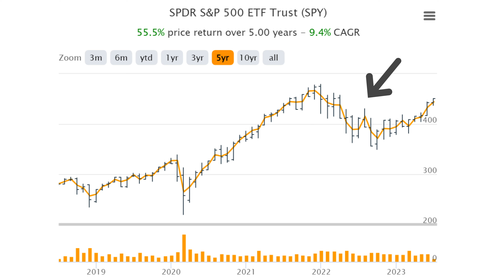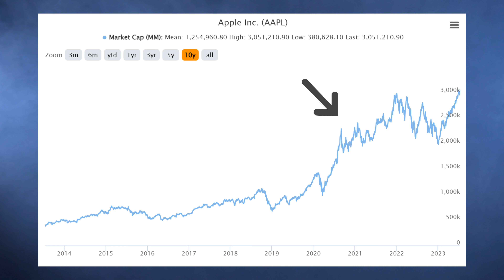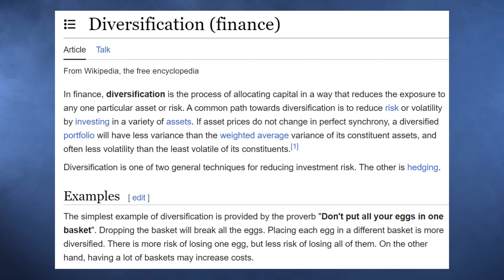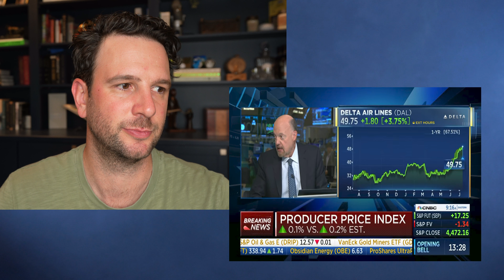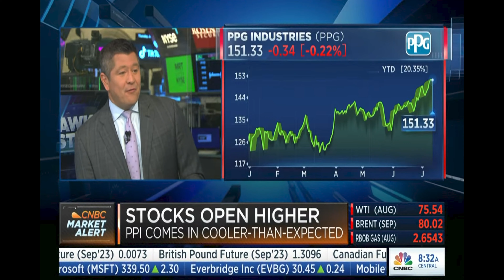I Bet $10,000 Against Jim Cramer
QUICK OVERVIEW:
Title says it all. I woke up this morning and decided that I was going to short (bet against) the first 3 stocks that Jim Cramer mentioned positively on CNBC. This video talks about why I did this and the bets I made.

WHO I AM:

Hi 👋 I’m Scott. I’m an experienced advisor / business builder / professor sharing my insights and business learnings with you. I’ve supported marketing, growth, operations and strategy at some of the fastest growing startups in the world, including companies backed by Sequoia, Benchmark, and Union Square Ventures, among others. Outside of startups, I’ve worked with fortune 100 businesses and private equity firms. I also created and taught the very popular Introduction to Digital Marketing course at Kellogg School of Management (currently on break). You can see more about my work at [levystrategies.com] Or, you can engage me directly on twitter @sclevy